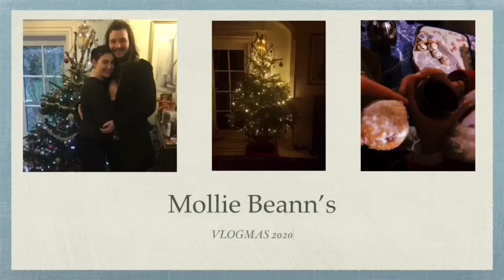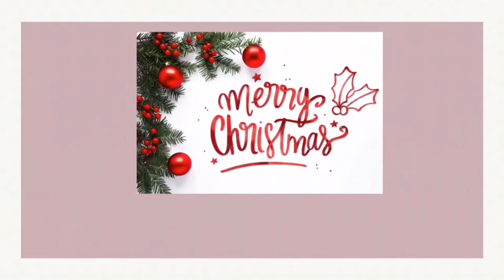VLOGMAS DAY 4 : FLU JAB AND SNOW ❄️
Hi all
Enjoy VLOGMAS ❤️
I was lucky to not pay for my flu jab due to it being in patnership with boots pharmacy from working at Starbucks x

Mollie beann xxx